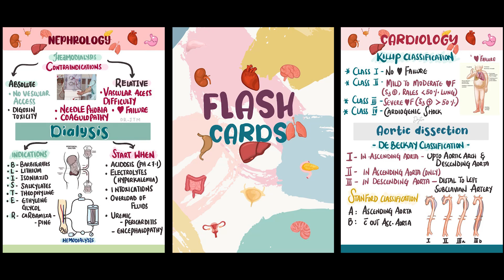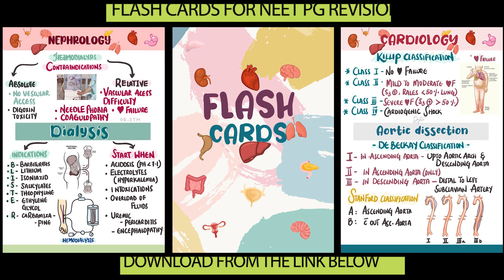THE INICET TRAUMA ❤️‍🔥| NEET PG 2024 -ASPIRANTS | DR.JTM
Hey guys, I am back with a new video - as the INICET exam is over many students were feeling low that they haven't given their best - but to show your best there are 30 days more - to boost you up this video is for you 💫
FLASH CARDS  BY DR.JTM TO REVISE - 💚
Links are given below - go download them
♥️happy studying ✨

NEET PG 2024 - FLASH CARDS BY DR.JTM- 100 TOPICS 👇🏻

TOP 10 TOPICS TO REVISE BEFORE NEET PG 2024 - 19 SUBJECTS

DR.JTM LEARNING ARC : FREE MCQ MODULES

 NEET PG 2024 IMP TOPICS LIST

➡️My revision notes for NEET PG

IF YOU HAVE PROBLEMS WITH THE PAYMENT OR ANY DOUBTS REGARDING DOWNLOADING THE PDF

music credits to : attributions : thanks to :
Track: A Hero Wiil Stand by MelancholicBird